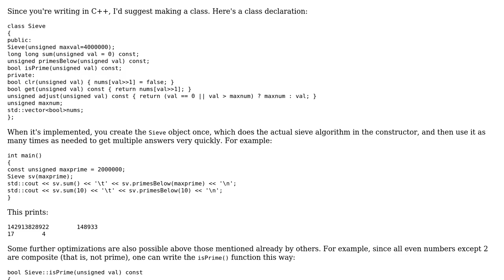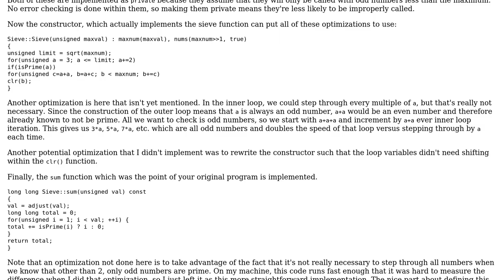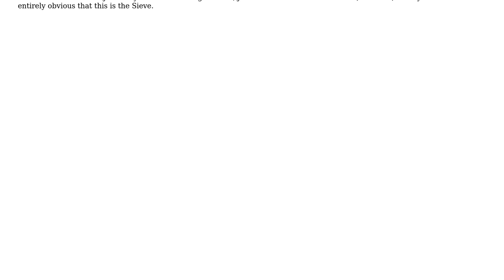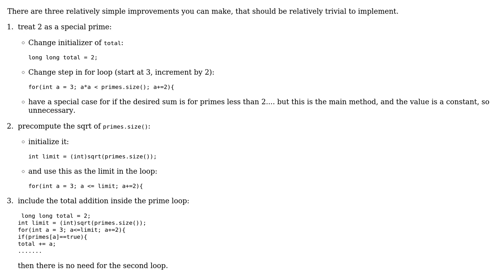Code Review: Project Euler Problem 10 - Sum of primes ‹ 2mil (3 Solutions!!)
Code Review: Project Euler Problem 10 - Sum of primes ‹ 2mil

With thanks & praise to God, and with thanks to the many people who have made this project possible! | Content (except music & images) licensed under CC BY-SA | Music | Images & others | With thanks to user Twooey user rolfl user Jamal user Edward and the Stack Exchange Network Trademarks are property of their respective owners. You are responsible for your own actions.